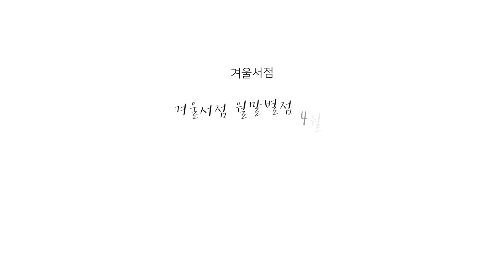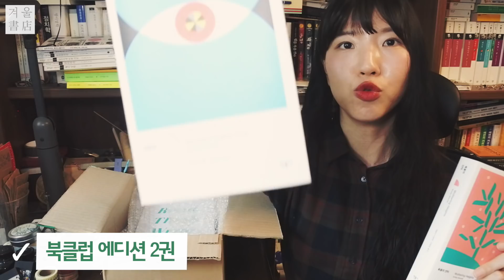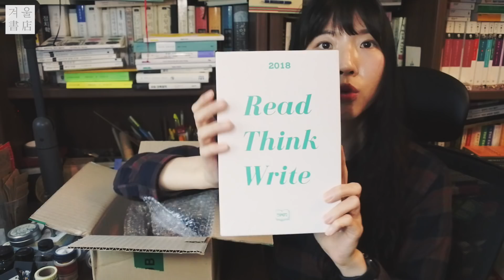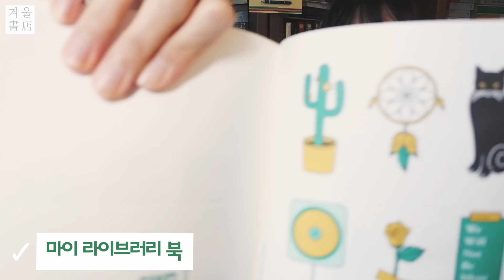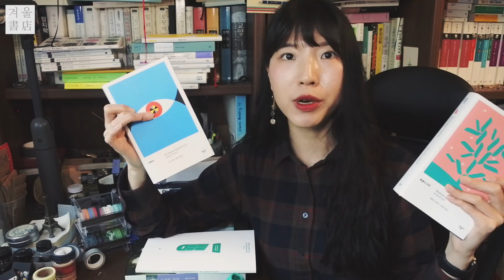[언박싱] 2018 민음 북클럽 택배 언박싱!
기다리셨던 분들 많으시죠? 민음 북클럽 택배 언박싱 들고 왔습니다!